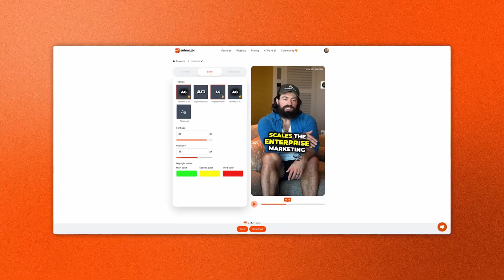Unleash Your Creativity: Elevate Your Videos with Mesmerizing Text Animation!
Welcome to a world where text comes alive! Join me in this video as we explore the realm of animated text and discover how to enhance your films with captivating effects. This isn't just a tutorial; it's an invitation to unleash the power of animated text in your creations. Immerse yourself in the art of text animation and let your videos shine like never before!